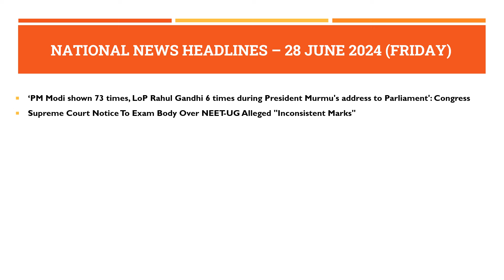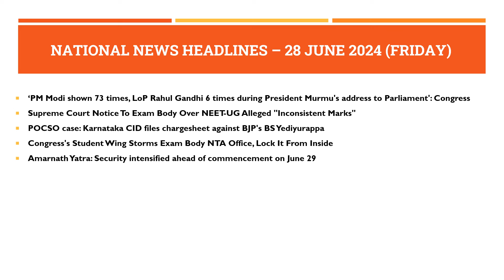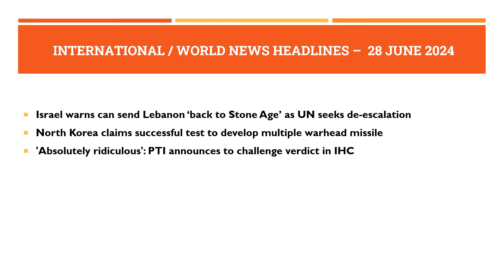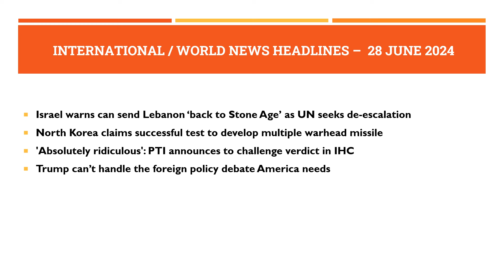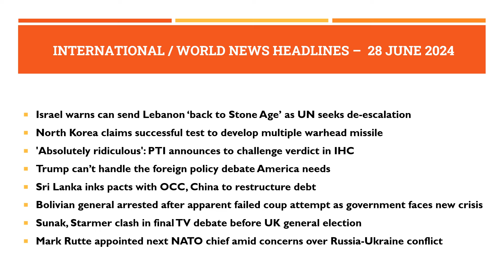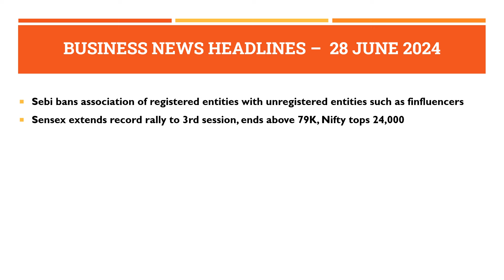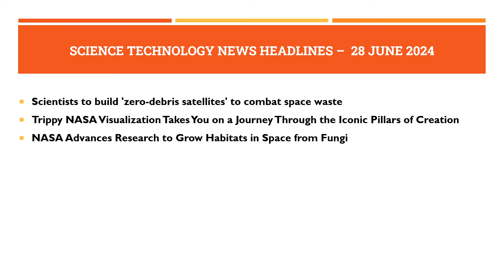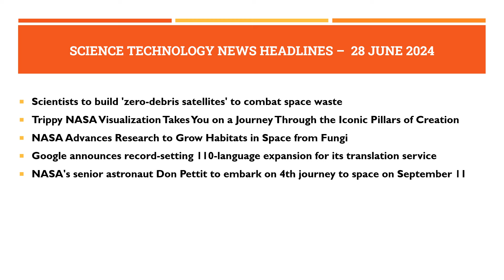School Assembly Today's News Headlines for 28 June 2024